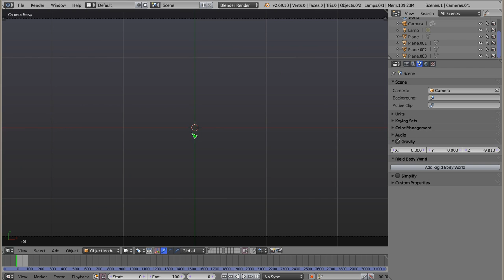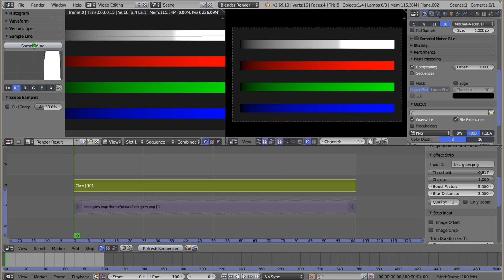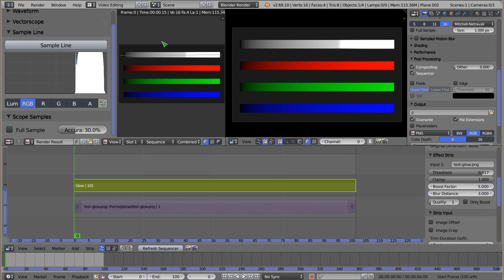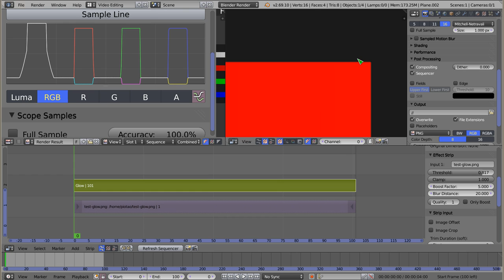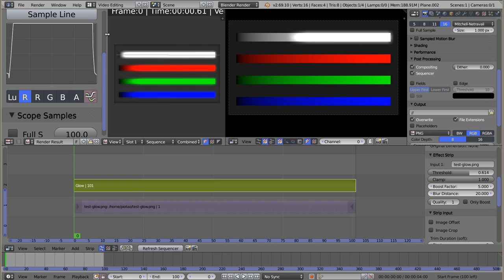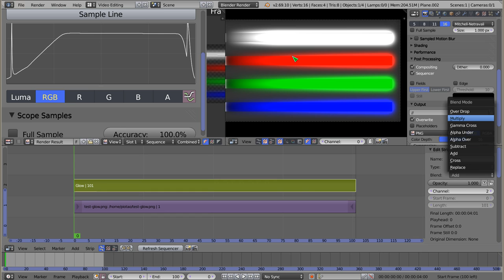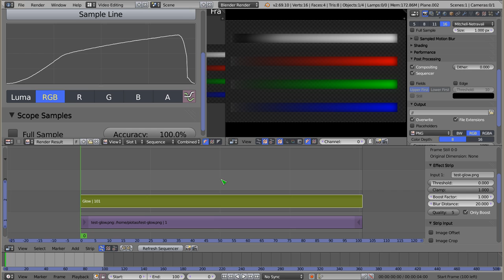Polski Kurs Blendera: VSE: Efekt Glow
Witam! W materiale wideo przedstawiam prosty, lecz przyjemny efekt Glow. Efekt ten służy do zmiany kontrastu oraz ostrości obiektów, które są jaśniejsze niż zadany poziom, dzięki czemu można uzyskać efekt poświaty lub zmiękczenia obrazu, podobny jak na fotografiach wykonanych przez filtr zmiękczający. Za pomocą tego efektu można także przycinać obraz według jasności i w tym poradniku tłumaczę o co chodzi. Zapraszam!